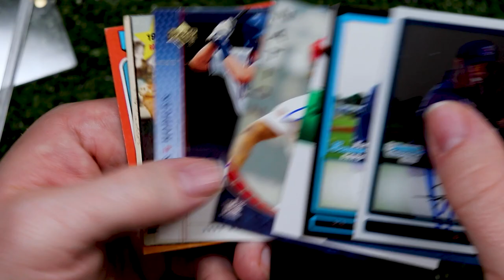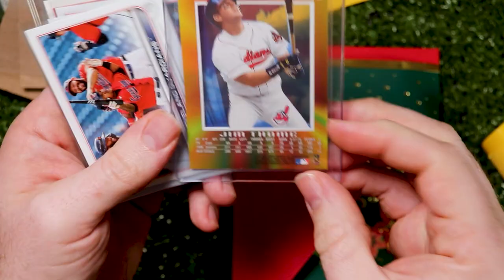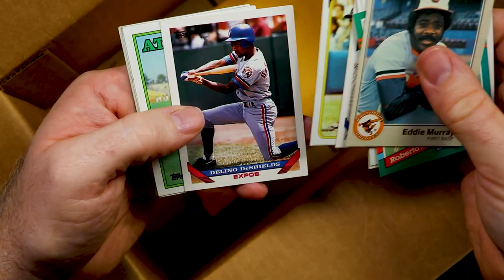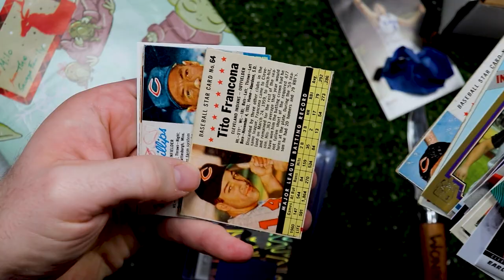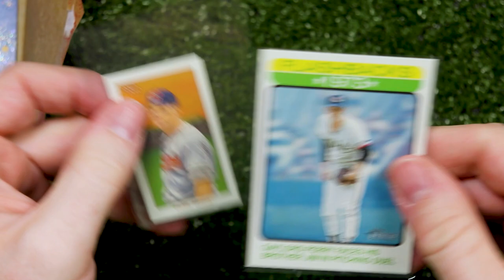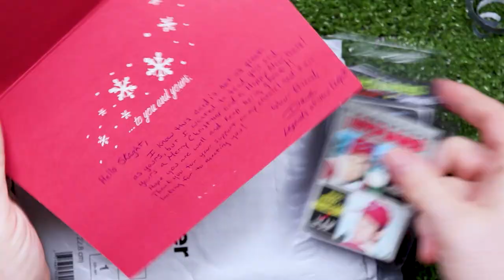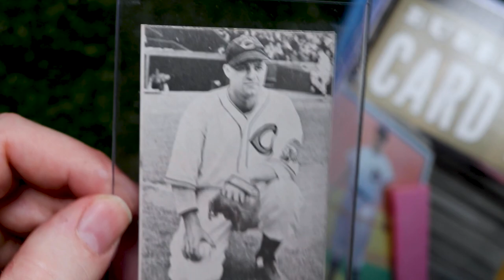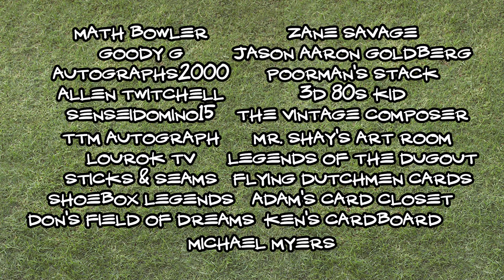December Stuff: Way Too Many Care Packages and Christmas Cards